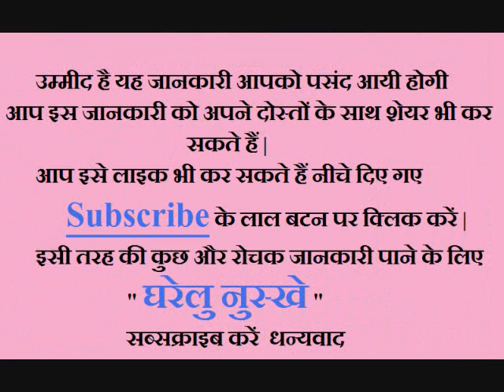घर के आटे में चुपचाप डाल दे ये चीजें , इतना बरसेगा पैसा की आप संभाल नहीं पाओगे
Hello Friends Welcome To My Youtube Channel Gharelu Nuskhe दोस्तों आज मैं अपनी इस विडियो (Video) में आपको बताऊंगा की आप कैसे काली हल्दी से धनवान बन सकते हैं और अपने जीवन को खुशहाल बना सकते हैं और अपनी मन की इच्छा को पूरा कर सकते हैं इसके लिए Watch My Video kaali haldi ke totke || kaali haldi ke nuskhe || kaali haldi se kaise dhanwaan bane || kaali haldi ke upay || kaali haldi se kaise malamaal bane || kaali haldi se apni pareshani ko door karen || totka || vastu shastra || tona chamatkari totke || vastu gyan vastu tips in hindi || black turmeric || benefits of black turmeric